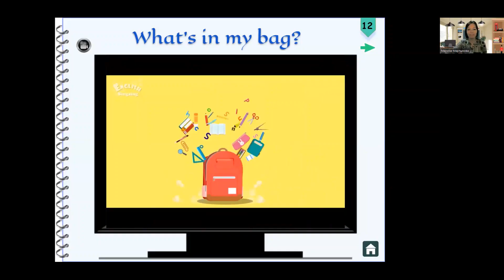Преимущества обучения онлайн